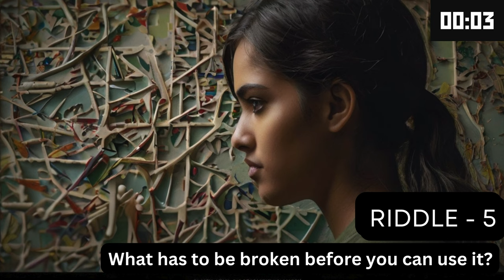Unraveling the World's Toughest Riddles!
Get ready to exercise your brain and embark on a journey of mental exploration as we present you with mind-bending puzzles that will leave you both puzzled and delighted. Join us as we unravel the mysteries behind each enigma, unlocking the secrets within. Don't miss out on the opportunity to test your wit and uncover the hidden answers waiting to be discovered.